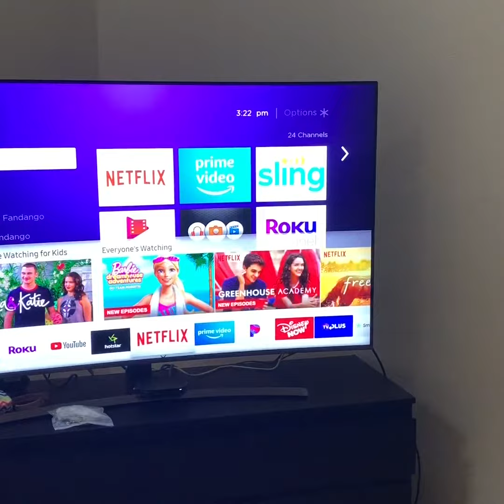My Weekend Morning Routine!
Hey guys! Today, I'm showing you my weekend morning routine!